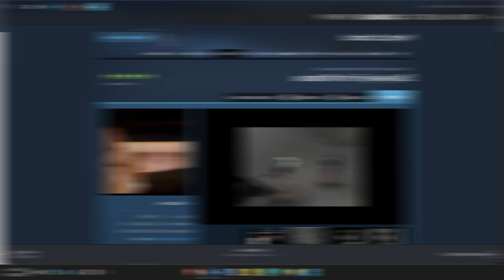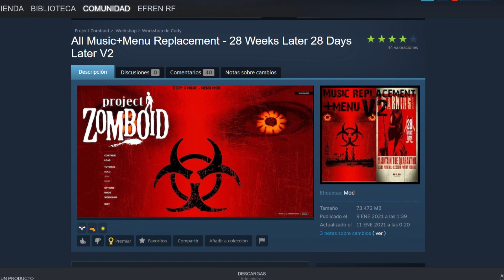vuelve PROJECT ZOMBOID en 28 DÍAS DESPUÉS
🔴Project Zomboid: 28 dias despues 🔴

Este video es sobre mods para convertir Project Zomboid en la pelpicula 28 días despues,. 😃

No soy un pro player pero juego para divertirme buscando ¡divertirte a ti!❤️